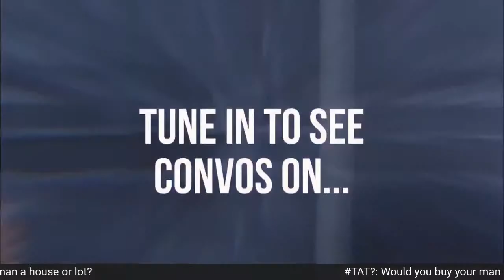Theories & Thoughts Podcast: S3| EP: Erin Pitt- Branding & More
Brand strategist and life coach Erin Pitt sits down with the ladies of Theories & Thoughts Podcast to discuss her work and leadership.